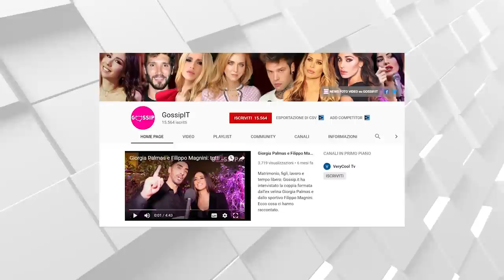Paolo Bonolis compie 60 anni: il video della divertente sorpresa al bar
E’ un lunedì 14 giugno che non passa inosservato. Già al mattino Paolo riceve una sorpresa inaspettata. Torta, corona e festone per i suoi 60 anni, tutto organizzato dal gestore del bar dove da sempre va a fare la colazione al mattino.